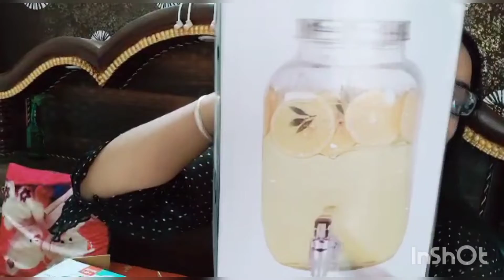Meesho Kitchen haul.... Best products🧂| Antu passion